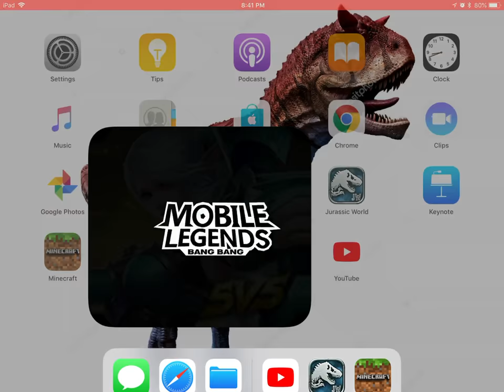Mobile legends preview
Hope you had an amazing weekend and I will be back